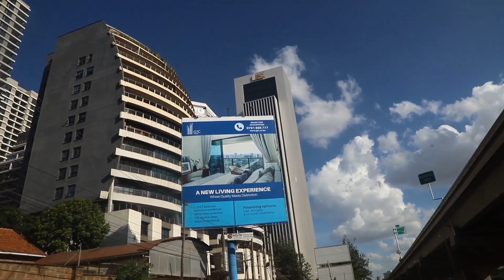We got lost in Nairobi 😯 || Road Trip || Nairobi Expressway || Vlog🌍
Confusion as google maps led us to the Nairobi Expressway instead of a different route. This was scary and hilarious at the same time being our first encounter on the Expressway.